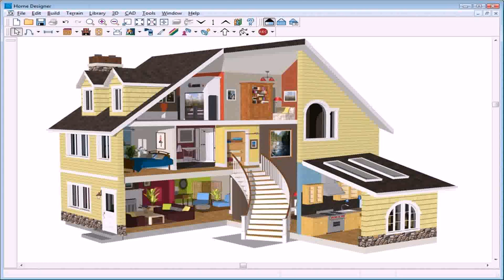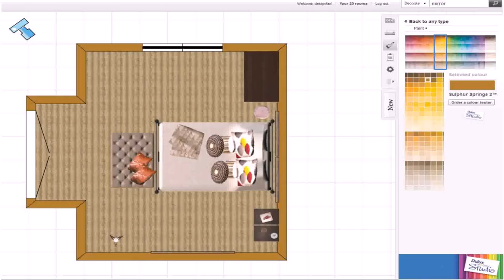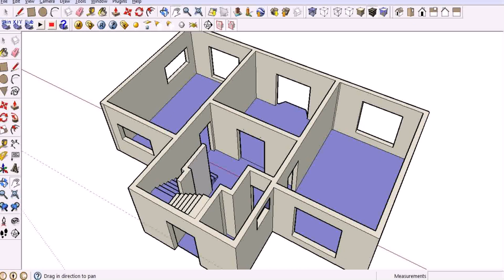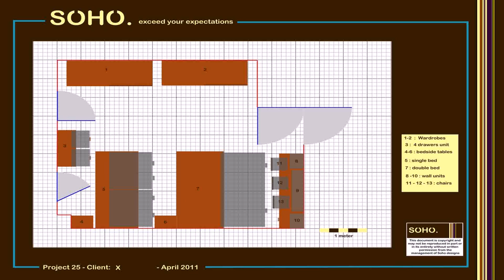Design Your Own House Extension Free (see description)